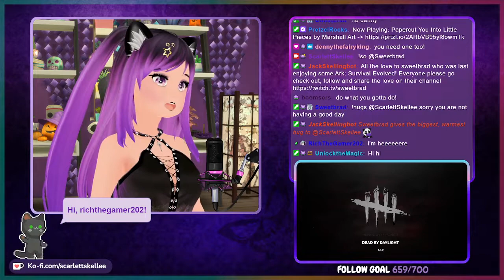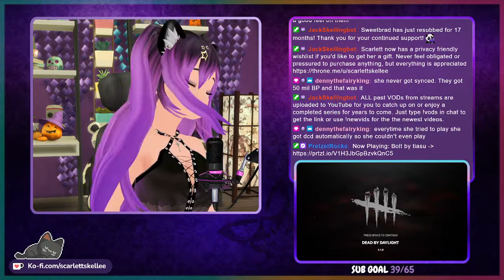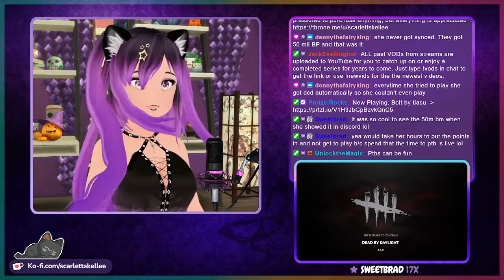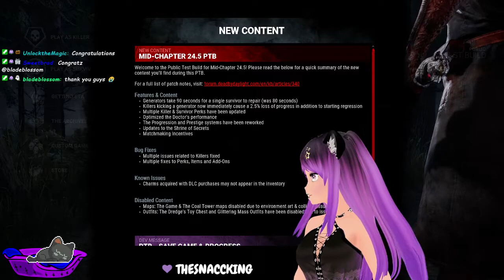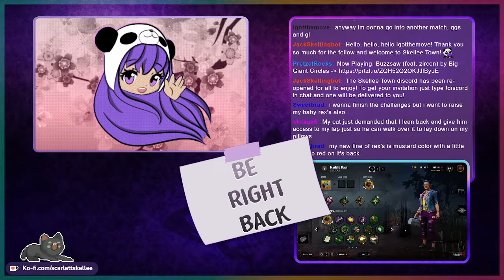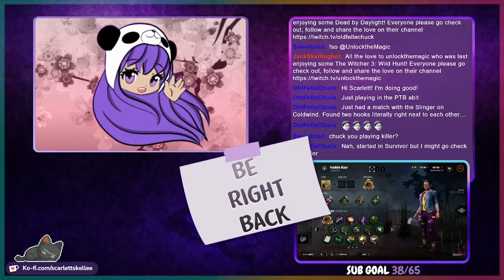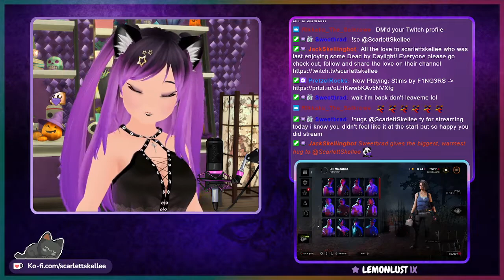RIP Dead Hard | June 29th, 2022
Another PTB is rolling around and it's time to check out a whole new game almost. With this PTB 39 perks are being reworked along with some gameplay mechanics and a whole new prestige system. We spent some time playing with different perks and builds and said goodbye to some beloved perks. Timestamp for game is below ↓

➤ Dead by Daylight - 15:43

♫ Music Credits ♫